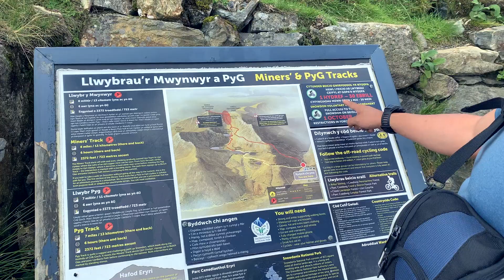Hiking to Snowdon summit via miners track and back from llanberis path 2020 | Ashes Gurung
Me and my wife spent one day hiking and camping for one night in Snowdonia National Park this Aug 2020.We started our hike from the Pen Y Pass car park taking the miners track all the way to the top of Snowdon summit and returning back taking the  llanberis path straight to our campsite in llanberis. It was roughly 15 km .We were supposed to camp for two nights however, due to bad weather we camped for just one night. The day was perfect for hiking . We have tried doing something new with this video this time.

This video has been heavily influenced by Craig Adams whom I follow in youtube who puts up amazing travel content.

Camera work by my beautiful and talented wife
Gear used IPhone and Dji Osmo action .